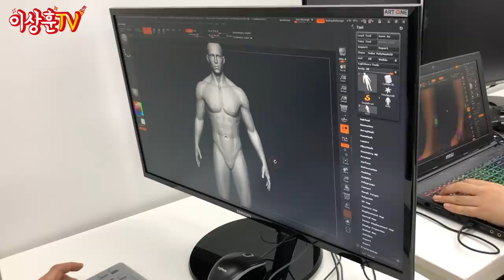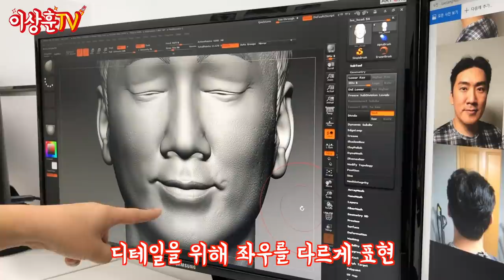[커스텀] 닮았나요? 이세상 피규어가 아니다!! 이상훈 피규어!!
피규어 장인들이 한 달 넘게 공들여 완성한 이상훈 피규어 Ver 2.0!!!
소름 돋는 씽크로율의 이상훈 피규어로 스마트폰 얼굴인식 잠금 해제를 해보았습니다. 과연 그 결과는?